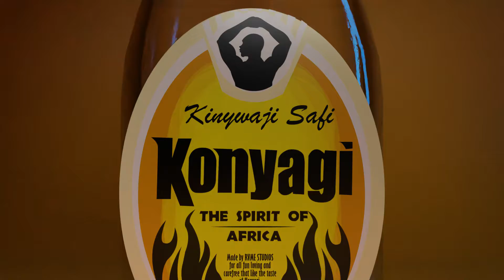Konyagi Drink Advertisement (3d animation)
This is a sample of a commercial 3d animation product advertisement  of what RVME STUDIOS offers.

RVME STUDIOS 2022.